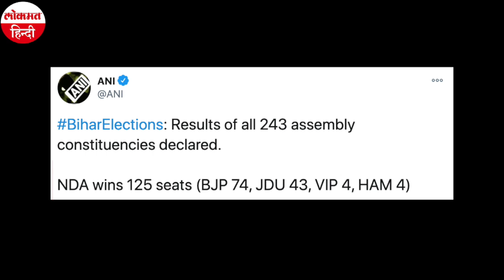Nitish Kumar कब-कब बनें हैं Bihar के मुख्यमंत्री, Diwali के बाद लेंगे शपथ | Election Results 2020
बिहार विधानसभा चुनाव में एनडीए के बहुमत हासिल करने के साथ ही अब नजरें नई बनने वाली सरकार पर टिक गई है। माना जा रहा है कि दिवाली के बाद नीतीश कुमार बतौर मुख्यमंत्री शपथ ग्रहण कर सकते हैं। सूत्रों के अनुसार नीतीश 16 नवंबर को मुख्यमंत्री पद की शपथ लेंगे। हालांकि आधिकारिक तौर पर अभी इस संबंध में कुछ भी नहीं कहा गया है।